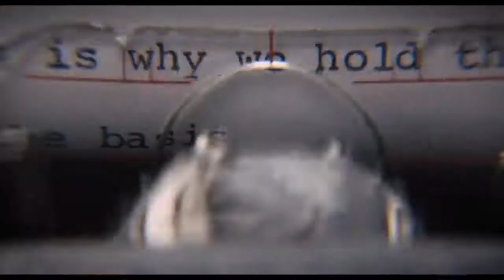On the Basis of Sex - Trailer (2018)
The official trailer for the movie "On the Basis of Sex"

"The true story of Ruth Bader Ginsburg, her struggles for equal rights, and the early cases of a historic career that lead to her nomination and confirmation as U.S. Supreme Court Associate Justice."

Director: Mimi Leder
Writer: Daniel Stiepleman
Stars: Felicity Jones, Armie Hammer, Justin Theroux, Kathy Bates
Genre: Biography, Drama